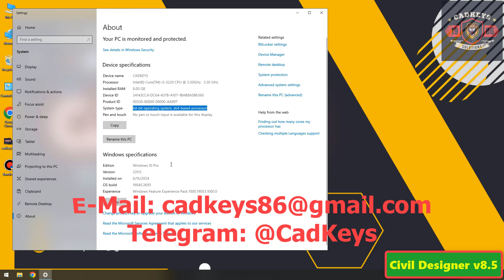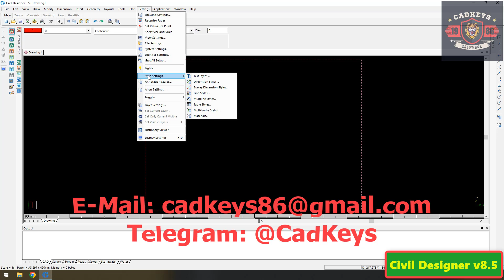Civil Designer 8.5